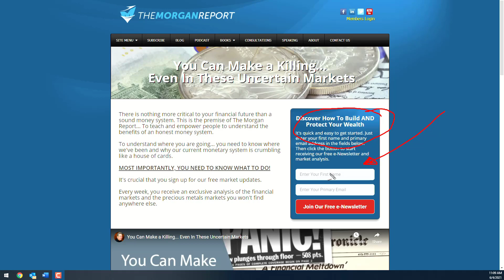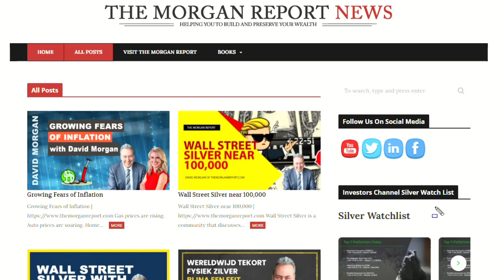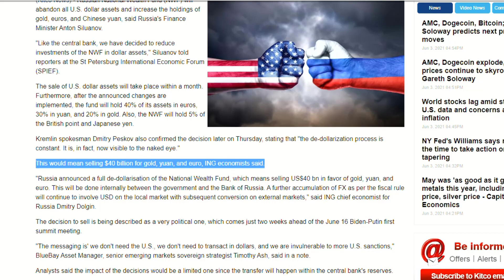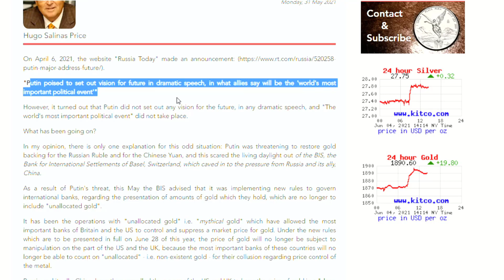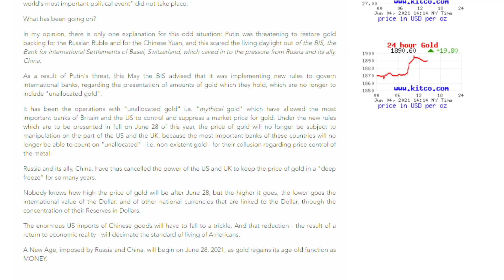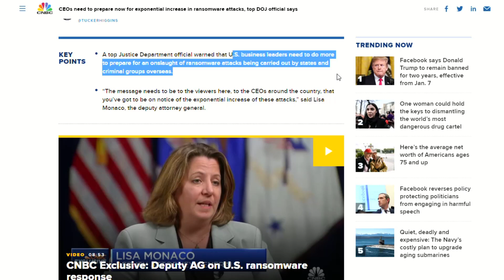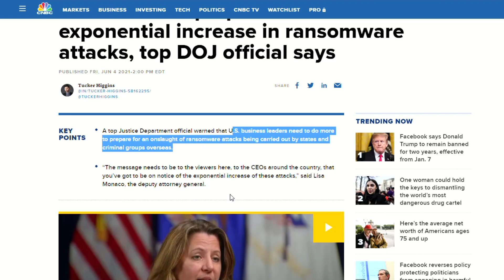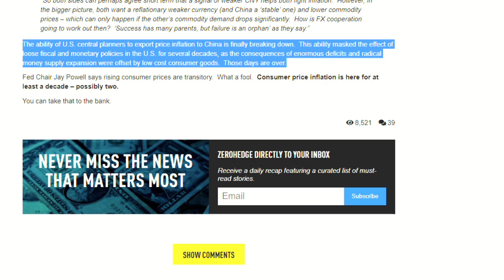U.S. Dollar Days Dwindle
The collapse of the dollar means that everyone is trying to sell their dollar-denominated assets, and no one wants to buy them. This will drive the value of the dollar down to near zero. It would make hyperinflation look like a day in the park.

Market Analysis/Investing/Trading Methods At TheMorganReport.com For Only $50 Per Month.